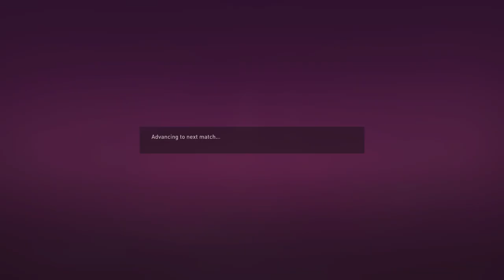FIFA 23 Gameplay Fifa world cup USA VS England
A Gaming youtube channel about fifa 23 gameplay